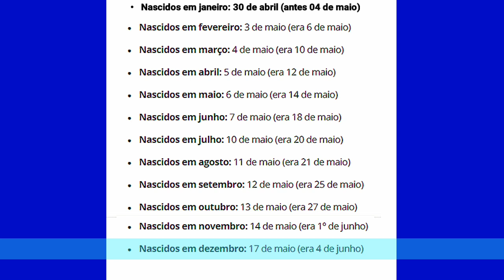Governo antecipa data de saque do auxílio emergencial. Veja novas datas.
Os beneficiários nascidos em janeiro poderão transferir ou sacar os valores de suas contas poupanças digitais na Caixa Econômica Federal no dia 30 de abril. Antes, o saque só seria possível no dia 4 de maio.
A antecipação permite, ainda, que todos os beneficiários possam realizar transferências e saques da primeira parcela até o dia 17 de maio. No calendário anterior, a última data de saque estava prevista para o dia 4 de junho.
Veja no vídeo as novas datas de saque do auxílio emergencial.

➡️ SEJA UM YOUTUBER DO ZERO➡️

🔊Deixe a sua opinião e comente.
🔊Grande abraço ❤🌷
🔊Obrigada 🙏